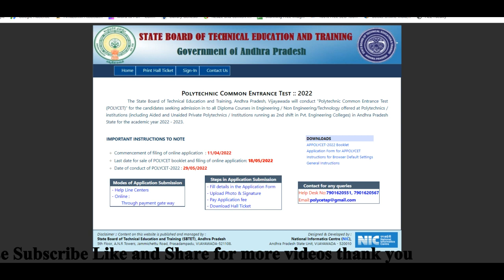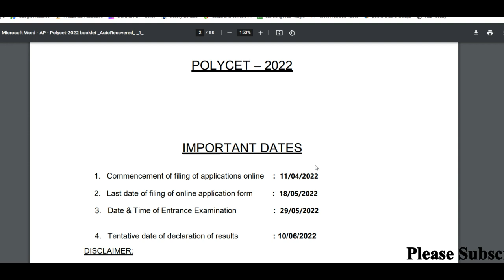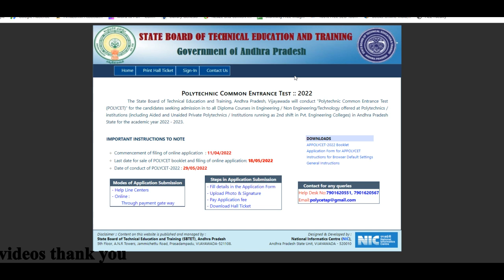How to check AP POLYCET results 2022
Hi, welcome to the Teluguprapancham YouTube Channel. How to check AP POLYCET results 2022.